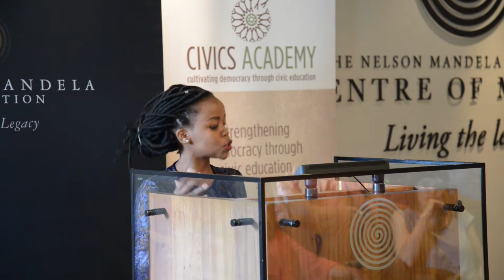Civics Academy Youth Dialogue at the Nelson Mandela Foundation, Johannesburg 2017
Civics Academy in collaboration with the Nelson Mandela Foundation held a youth dialogue at the Nelson Mandela Foundation, Johannesburg to promote youth participation in society and politics, featuring speakers like activist Lebo Mphela, Thuma Foundation board member Wantu Madonsela, Obenewa Amponsah (Executive Director, African Studies Centre, Harvard-SA) and different representatives from the media.